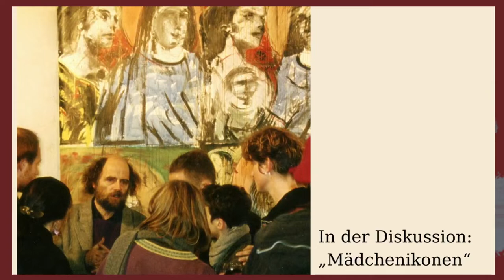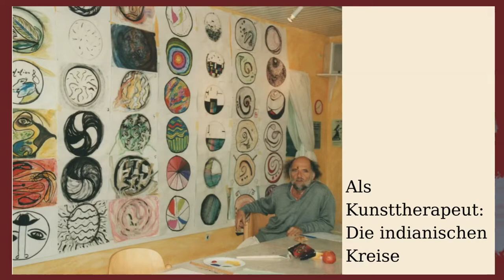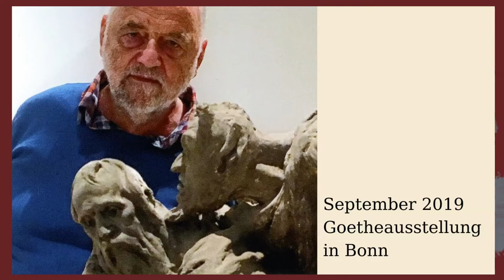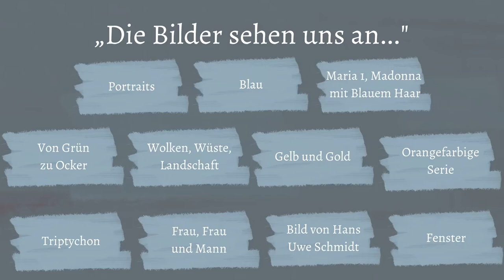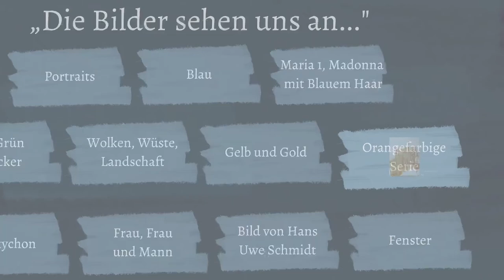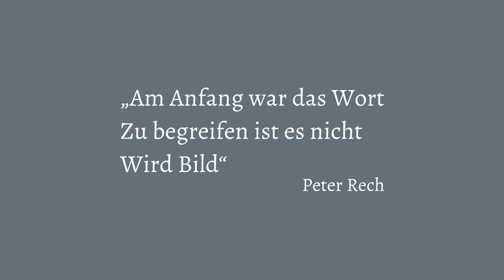SFU Symposium | KUNST TRIFFT PSYCHE: 40 Jahre deutschsprachige Kunsttherapie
Videopräsentation von Laura Escallon, Gina-Maria Jürgensen und Bea Klenk zur Werkschau Peter Rechs im Rahmen der Kunsttherapietagung ‚Kunst trifft Psyche – 40 Jahre deutschsprachige Kunsttherapie - Peter Rech„Über Kunst reden“
Eine Tagung und Veranstaltung zur Berliner Woche der Seelischen Gesundheit. Hybrid-Veranstaltung an der SFU Berlin von 14. bis 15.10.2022.

Peter Rech war von 1979 bis 2008 Professor für Kunstpädagogik an der Universität zu Köln. Von 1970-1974 arbeitete er in der Free International University (FIU) von Joseph Beuys mit. Er war Verfasser zahlreicher Publikationen sowie Mitbegründer und Vorstandsmitglied mehrerer Gesellschaften für künstlerische Therapieformen, u.a. ab 1988 Leiter der Kölner Schule für Kunsttherapie.